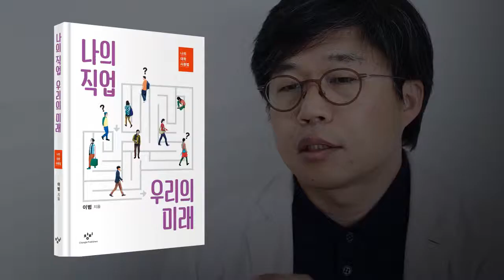나의 직업 우리의 미래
교육 평론가 이범,
취업 시장이 보내는 변화의 신호를 분석해
청소년과 청년이 반드시 준비해야 할 미래를 말하다!

우리나라의 교육 현실을 가감 없이 비판해 온 교육 평론가 이범은 『나의 직업 우리의 미래』에서 한 발 더 나아가 취업과 노동 시장으로 관심의 폭을 넓혔다. 최근 노동 시장이 보내는 두 가지 신호, 즉 ‘탈스펙’과 ‘양극화’를 분석하면서 이에 적절한 대처 방법을 개인적.사회적 차원에서 각각 모색한다. 노동 시장의 변화를 따라가다 보면, 객관식과 상대 평가 위주의 우리 교육이 갖는 한계 또한 더욱 선명해진다. 미래 사회에서 필요한 것은 ‘출제자의 의도’를 파악하는 능력이 아니라 자기 생각을 구성하는 힘, ‘정답 없는 문제’를 탐구하는 능력이기 때문이다.

저자는 노동 시장을 본격적으로 분석하기에 앞서, 외국 여러 나라와 우리 교육 시스템을 비교하면서 우리 교육의 문제점을 살핀다. 비교 방식은 간단하지만 흥미진진하다. 바로 각국의 시험 문제를 살펴보는 것이다. 저자는 독일, 프랑스, 스웨덴 등 세계 각국의 학교에서 실제로 출제된 문제들을 제시하면서 각 나라에서 학생들에게 어떤 자질을 길러 주고 있는지 살펴본다.